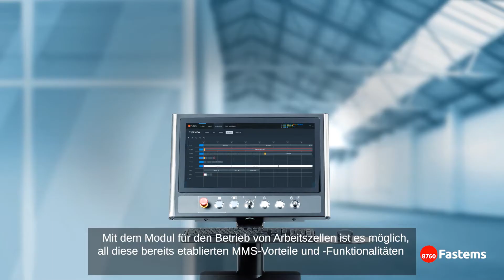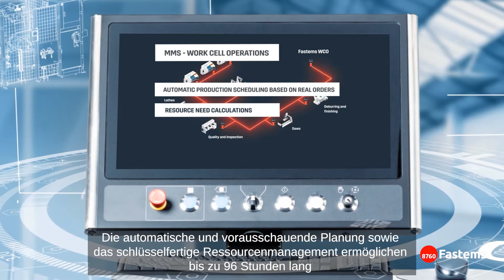Fastems Work Cell Operations - Digitalisierung nicht-automatisierter Fertigungsprozesse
Work Cell Operations (WCO) ist ein ergänzendes Modul zur Manufacturing Management Software (MMS) von Fastems, mit dem sich nun die Planung, Steuerung und Überwachung auch von Stand-Alone-Maschinen, manuellen Arbeitszellen sowie Fertigungsbereichen realisieren lässt. Hierzu lässt sich die Lösung entweder separat für Maschinen bzw. manuelle Arbeitsplätze oder in Kombination mit einem automatisierten Paletten- und / oder Werkstückhandling nutzen.